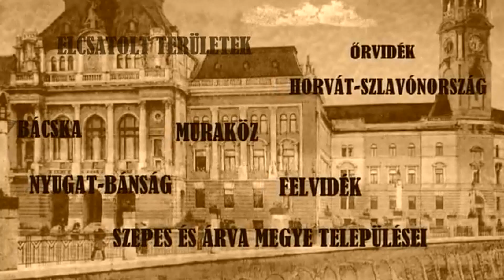Tea Glóriával - 2023.01.11. IV. rész. - hatoscsatorna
Velünk élő történelem: Trianon ismétlés a 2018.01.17-ei adásból
1918. január
Műsorvezető: Geszty Glória
Vendég: Bottyán Zoltán elnökhelyettes, Magyarok Világszövetsége
Lett nolna-e Trianonnak alternatívája?
Drábik János elnök, Országos Trianon Társaság

Szent hazám (Trianon dal) Szerző, előadó: Éliás Tibor